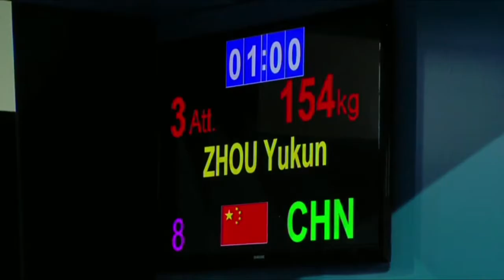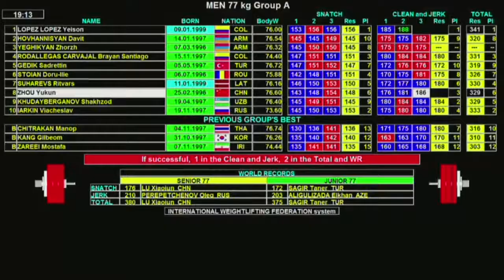Zhou Yukun in 2016 Junior World Weightlifting Championships 77kg